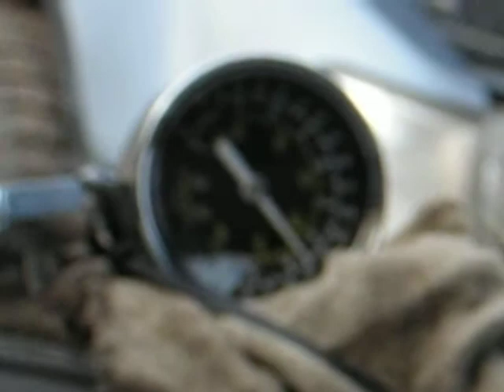b16a1 test na kompresję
Sprawdzenie kompresji w silniku B16A1